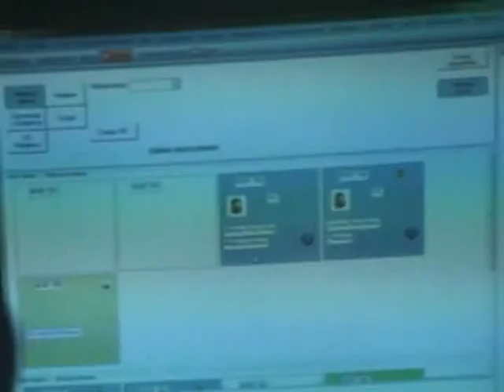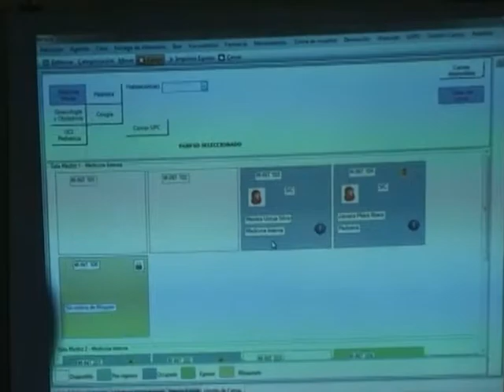Comienza a funcionar el Hospital Santa Isabel de Lebu el nuevo registro clínico electrónico